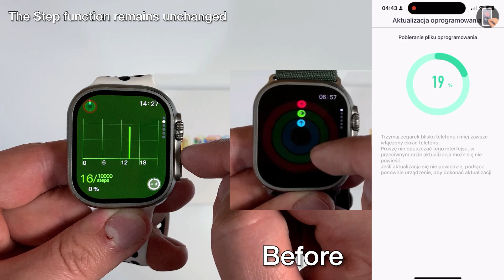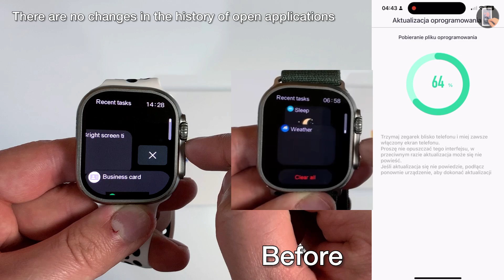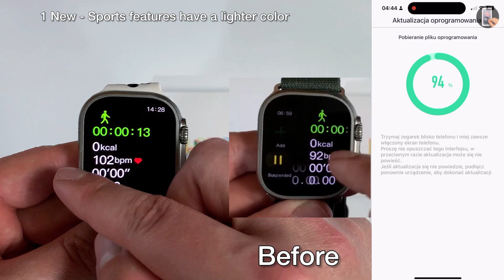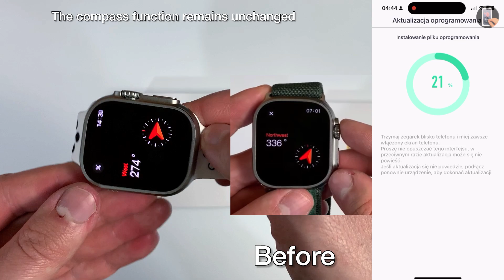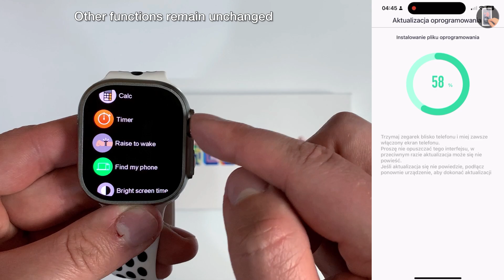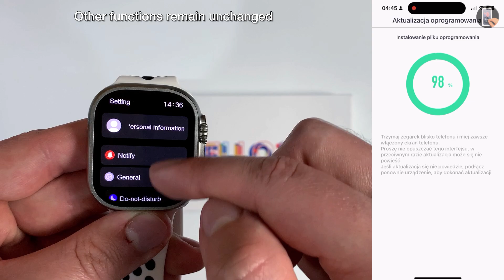Hello Watch 3 Plus 4.0 New System Update! What's New? Best SmartWatch 2023 with 4GB Storage!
Today I will be Review Hello Watch 3 Plus 4.0 and New system Upgrade, are you curious what's new? I invite you to watch. I hope you enjoy!

00:00 Review Hello Watch 3 Amoled better than HK9 Ultra 2
00:36 What's New In The New System Update in SmartWatch Hello Watch 3 Plus AMOLED
07:46 Outro